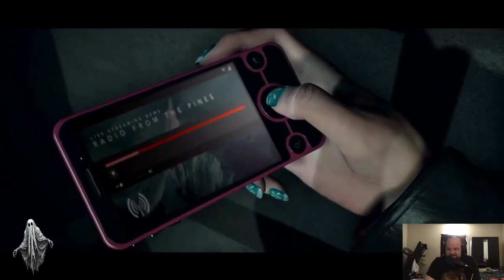UNTIL DAWN Part 1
Let's dive into the HORRORS of UNTIL DAWN!

Teen angst and spooky cabins here I come!

I'm playing the OG version of the game that still looks STUNNING after almost 10 years!